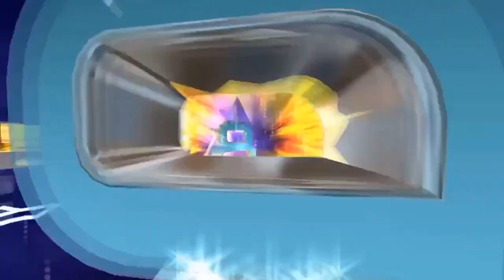Baron poetycko podsumował doniesienia o związku z Blanką Lipińską. Jest coś na rzeczy?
Baron odniósł się w poście na Instagramie do doniesień na temat jego rzekomego związku z Blanką Lipińską. Co opublikował?